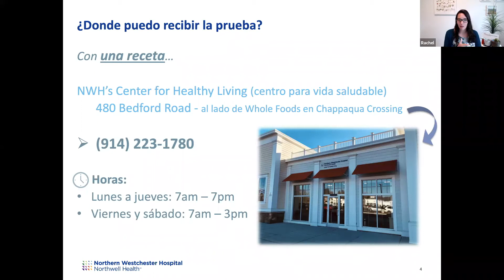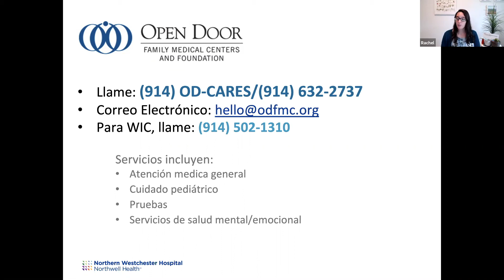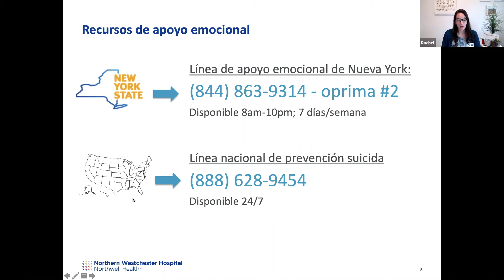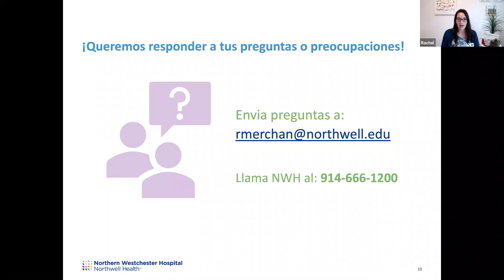► NWH Actualización Comunitaria 5 de COVID-19 con Dr. Balsells - 10/28/20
La quinta actualización comunitaria sobre COVID-19 (coronavirus) del NWH con Dr. Herberth Balsells, subdirector de emergencias en el hospital y Rachel Merchan, LCSW, una educadora de salud del hospital.

Charlamos sobre la subida de casos en nuestra comunidad, la vacuna de la influenza, y la importancia de continuar cuidado médico rutina durante la pandemia. Compartimos recursos comunitarios y recursos sobre salud mental/emocional.